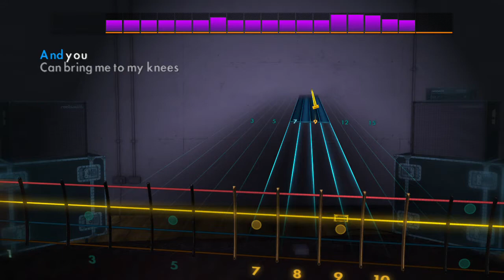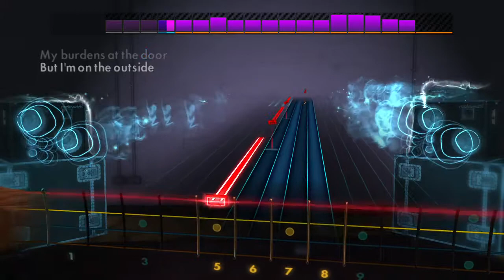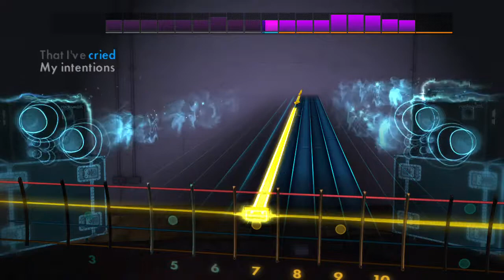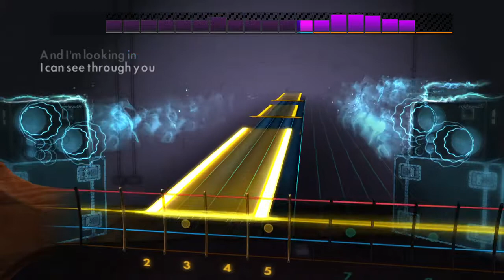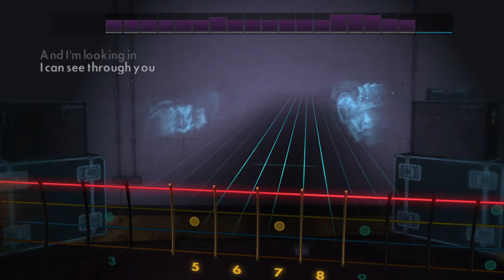Stained Outshined Bass Cover Rocksmith 2014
I played this one 100% right. Rocksmith just has trouble hearing the notes when tuned this low. Visit CustomsForge.com to download free user made songs for Rocksmith 2014 Remastered.